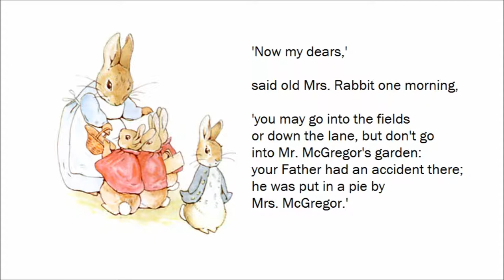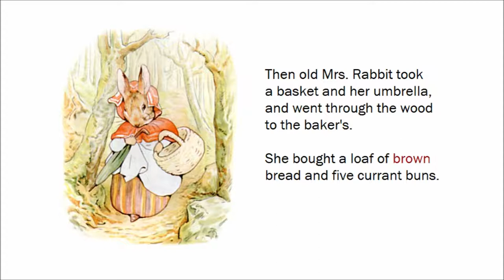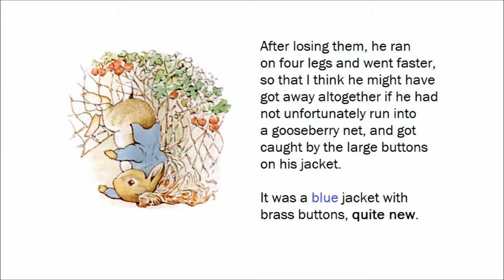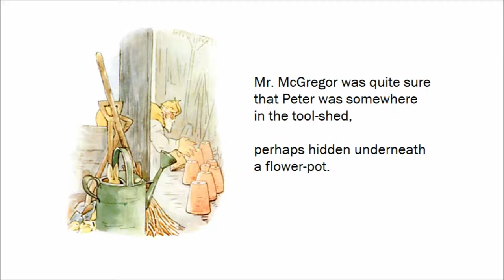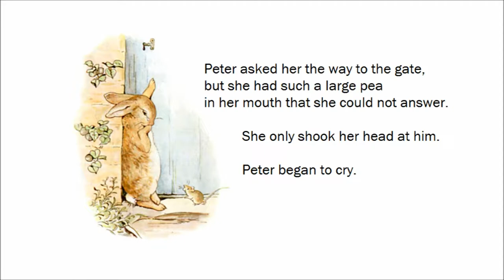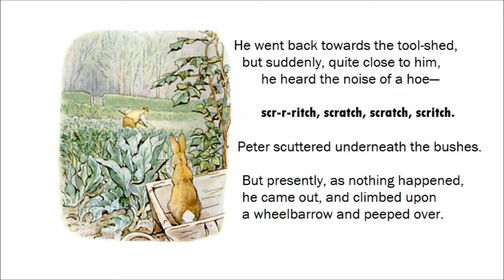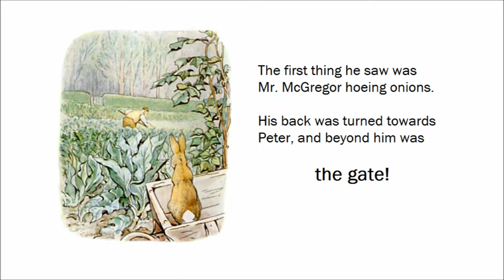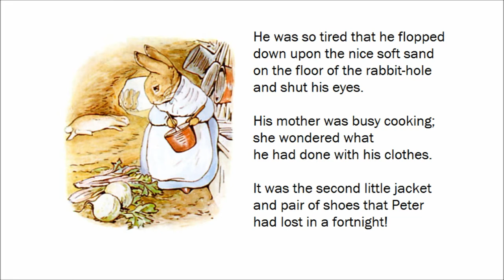The Tale of Peter Rabbit by Beatrix Potter (British English Audiobook with Full Text)